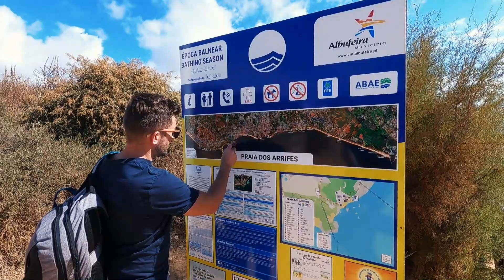Portugal, Algarve | Praia dos Arrifes 🇵🇹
Praia dos Arrifes is a beach on the Atlantic south coast of the Algarve, close to the village resort of Sesmarias which is within the Municipality of Albufeira, Portugal. This beach is located 2.4 miles (3.9 km) by road to the west of Albufeira old town centre and is 29.6 miles (47.6 km) west of the regions capital of Faro. This beach is one of 87 blue flag beaches in the Algarve.

The beach is also sometimes referred to locally as Praia dos Três Penecos (beach of triple rocks).This is because of the location of three large isolated rock formations which dominate the line of the horizon from the beach. The tops of the formations are dotted with plants resistant to salt spray, such as Wormleaf Saltwort and Rock Samphire, which survive and grow on the rocks because the tops are well above the high tide level. Above the small beach, the cliff tops are populated by pine trees and examples of the Dwarf Fan Palms, the only palm native to Europe.

To reach the sands there are a set of wooden steps from the parking area making access to this beach difficult for the disabled. The beach facilities include a bar and restaurant (A Sardinha) although this is closed in the winter. There are toilets and a shower. During the summer season the beach is patrolled by lifeguards. Also in the summer season there are Loungers, and parasols which can be hired. At the back of the beach there is a large informal parking area although in the summer parking is strictly controlled in order to minimise destabilization of the cliffs. Whilst on this beach it is advised to take caution when near the base of the cliffs as there is a danger of falling rocks and stones from above. At the eastern end of the main beach there is a small satellite beach which has difficult access across the rocky foreshore but is characterised with many interesting rock formations and fossilised bedrock.